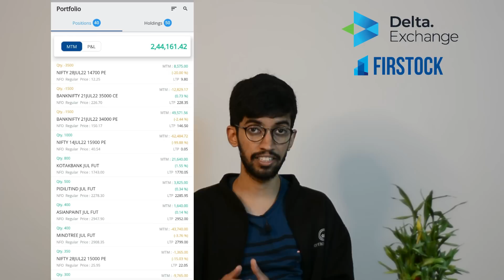Higher Levels not able to Sustain | No Profit No Loss | Optionables | 14-July-2022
Fill in the form below for 10 Day Early Access of Target App:

Delta Exchange Link

courses.optionables.in

1) Fundamentals of Option :  OPTION100
2) Common Sense Investing : OPTIONABLES100